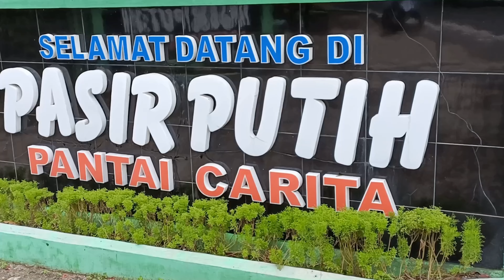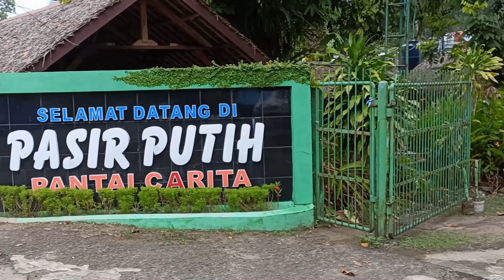3 TEMPAT YANG RECOMENDED DI PANTAI CARITA BANTEN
CAMERA MAN AND EDITOR BY WILLY